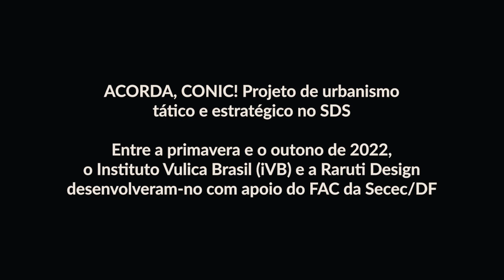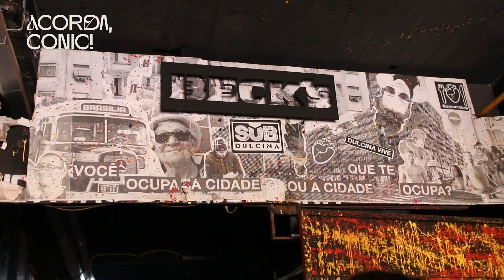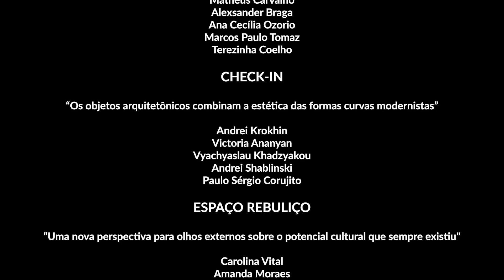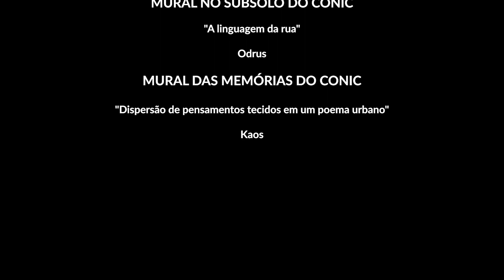Acorda, Conic! - Projetos de arte e urbanismo para o Setor de Diversões Sul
Conheça os projetos artístico-urbanísticos para o Conic, frutos do trabalho de ativistas urbanos, equipe do Instituto de Arte e Sustentabilidade Vulica Brasil e RARUTI Design, com curadoria dos arquitetos/urbanistas Lourenço Gimenes (FGMF Lab, SP)e Daniel Mangabeira (Bloco Arquitetos, BSB).

PAVILHÃO CONECTA (Matheus Carvalho, Alexsander Braga, Ana Cecília Ozorio, Marcos Paulo Tomaz, Terezinha Coelho) — "Um choque de novidade em um local que tem passado despercebido"

CHECK-IN (Andrei Krokhin, Victoria Ananyan, Vyachyaslau Khadzyakou, Andrei Shablinski, Paulo Sérgio Corujito) — “Os objetos arquitetônicos combinam a estética das formas curvas modernistas”

ESPAÇO REBULIÇO  (Carolina Vital, Amanda Moraes, José Kizam, Larissa Freitas, Marcelo Vaz) — “Uma nova perspectiva para olhos externos sobre o potencial cultural que sempre existiu"

ILUMINAÇÃO E SEGMENTAÇÃO INTERNA DO CONIC (Raphaela Marques, Alle Guerra) — "Percurso com o código cromático"

AZULEJOS URBANOS (Paulo Sérgio Corujito) — “Diálogo com os azulejos triangulares do patrimônio visual da capital”

LUDICON (Márcio Comas, Elisa Gules Airala, Raphaela Marques) — "Dinamismo em áreas sub-utilizadas"

PRAÇA ESTRANHA (Marcelo Teixeira) — "Em local impróprio utilizando materiais insólitos para causar sensações esdrúxulas"

PRAÇA INTERATIVA (Lourenço Gimenes, FGMF Arquitetos) — "Espaço público no formato 'faça você mesmo'"

MURAL NO SUBSOLO DO CONIC (Odrus) — “A linguagem da rua"

MURAIS VULICA (iVB) — “Portais para outras dimensões”.

Este projeto foi realizado com apoio do Fundo de Apoio à Cultura do Distrito Federal (FAC-DF).